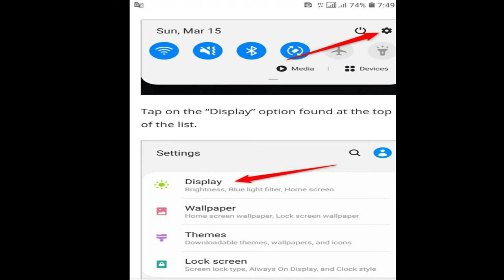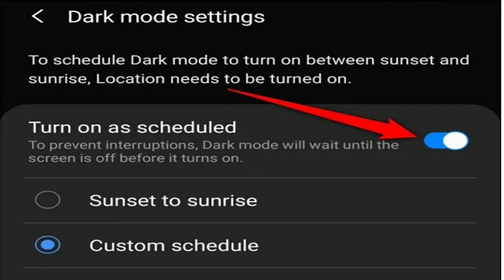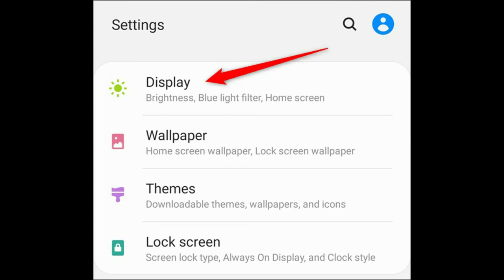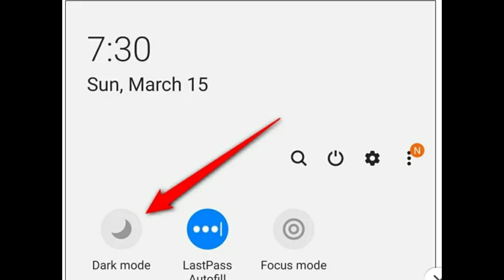How To Enable Samsung S20 Dark MOde | Samsung Mobile Phones | Micro Sharing